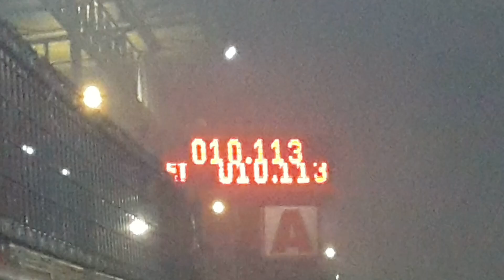Dmax หัวเดี่ยว ตองหนึ่งครัชซิ่ง หนุ่ย&เป๋อสุพรรณ ซ้อม 64 เซียน Dubai Drag Party k.14